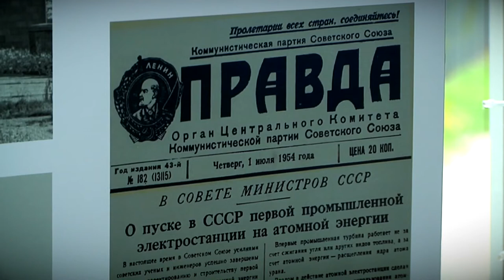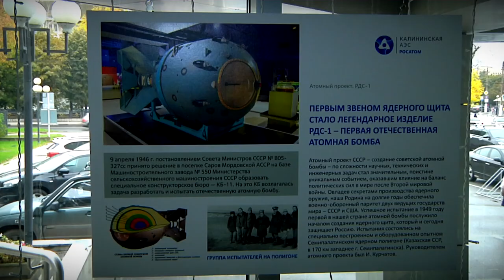В БЦ «Тверь» прошла фотовыставка в честь 75-летия атомной промышленности